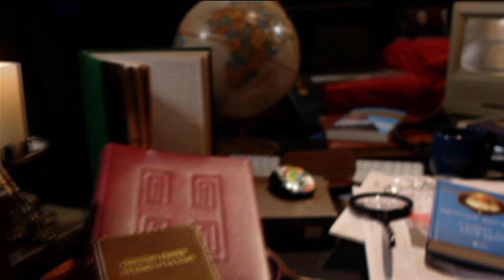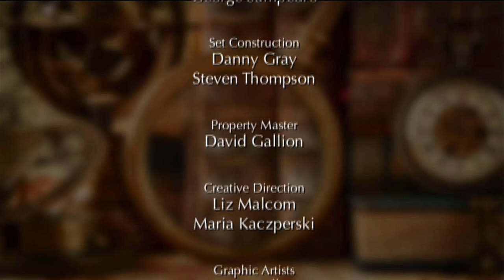EWTN Bookmark - Dr. Thomas W. McGovern What Christ Suffered: A Doctor’s Journey Through the Passion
Discussing What Christ Suffered: A Doctor’s Journey Through the Passion, Dr. Thomas McGovern joins Doug Keck on EWTN Bookmark to share the most accurate and updated assessment of the bloody sweat, the scourging, and the crucifixion which Our Lord endured for our salvation. “I wanted to present Christ’s suffering,” Dr. McGovern comments, “and I also wanted us to learn how we ourselves can suffer better.” Possibly the most important finding, Dr. McGovern posits, is that it would have been impossible for Christ, or indeed any crucifixion victim, to die by suffocation. Copies of What Christ Suffered: A Doctor’s Journey Through the Passion are available